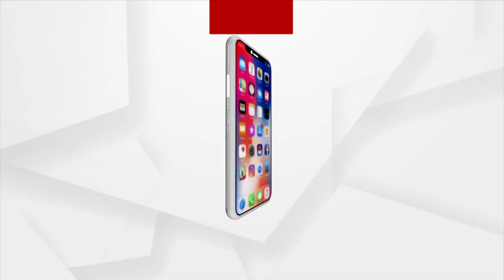Ashirbad | Morning Alati of Maa Tarini in Balasore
Morning Alati of Maa Tarini in Balasore.